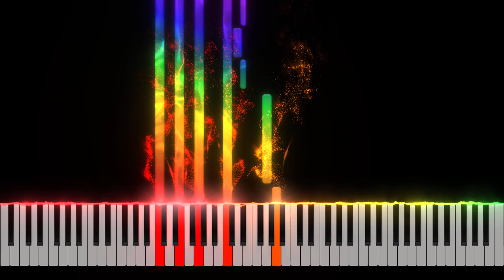Guns N' Roses - Don't Cry Piano Tutorial [Nivek.Piano]